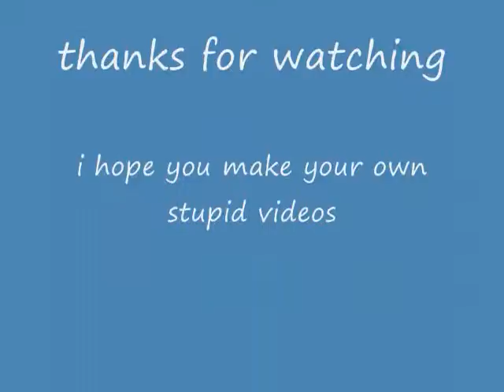What to do when your bored? Find out.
hey this is a video showing what you should do when you are bored at home or i dont know be creative. I hope this inspires some people to do more fun things in your life. I have no idea why i am talking right now. i guess i should now.